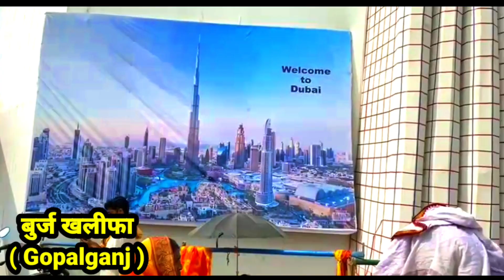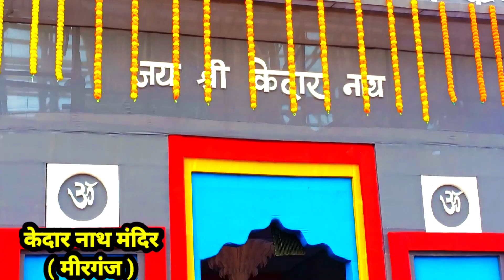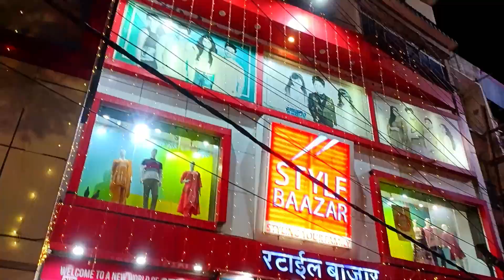Durga Puja Vlog /Gopalganj/Kuchaikote/mirganj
Durga Puja vlog Kolkata
Durga Puja vlog bengali
Durga Puja vlog Assam
Durga Puja vlog at home
Durga Puja Vlog Hindi
Durga Puja Vlog Muniya
Durga Puja Vlog silchar
Durga Puja Vlog agartala
Durga Puja Vlog Delhi
Durga Puja vlog Mumbai
Dussehra kolkata
kolkata dasara Puja 2022
Dasara Puja bihar
kolkata ka dashara ke pandal
Kolkata dasara
Gopalganj ka pandal
Gopalganj news
Gopalganj ka burh Khalifa
Gopalganj ke raja dal
Gopalganj Durga Puja pandal
Gopalganj Durga Puja pandal 2022
Durga Puja Gopalganj
Durga Puja Gopalganj 2022
Durga Puja Gopalganj status
Durga Puja Gopalganj pandal
Durga Puja bisarjan Gopalganj
Durga Puja pandal Gopalganj Bihar
Raja dal Puja Gopalganj
Durga Puja ka pandal Gopalganj
Kuchaikote ka Durga Puja
Kuchaikote mela dashara
Kuchaikote Durga Puja mela
Kuchaikote Durga Puja vlog
Kuchaikote Puja vlog
Kuchaikote ka pandal
Kuchaikote ka mela
vijay riya new vlog today
vlog
cute couples
my first vlog viral
couples vlog
deshi couples
vijay riya
couples video
village couples vlog
daily vlogs
manoj dey vlogs
vlogs
village life
how to viral my first vlog
deshi vloger
desi vlog
first vlog
cute couple vlog Raju roshni
cute couple vlog Sunil gudiya
cute couple vlog love story
cute couple vlog video
cute couple vlog India
cute couple vlog roast
cute couple vlog nibba nibbi
cute couple vlog first payment
Anjali Chauhan
Anjali Chauhan ka dance
Anjali Chauhan official 777
Anjali Chauhan ka video
Anjali Chauhan ka gana
Anjali Chauhan Nisha lamba
Anjali Chauhan ki shaadi
Anjali Chauhan 5825
Anjali Chauhan dance
love marriage couple romantic scenes
love marriage couple vlog video
love marriage couple vlog Tamil
love marriage couple short video
Vishal basfor Durga Puja
muniya Basfor 111
vishal Durga Puja vlog
vishal kumar